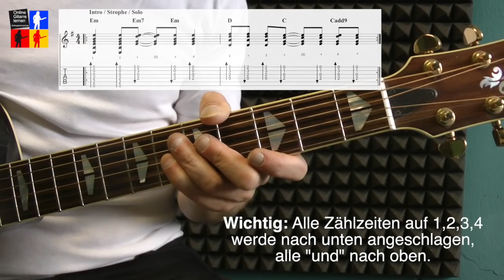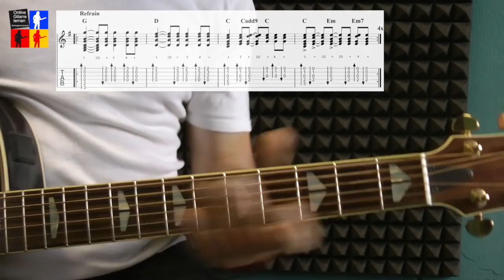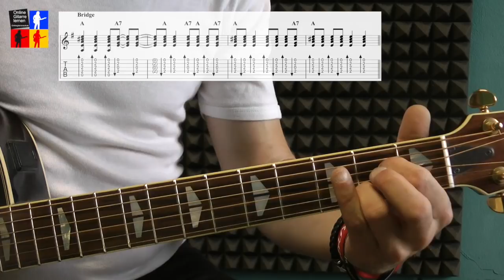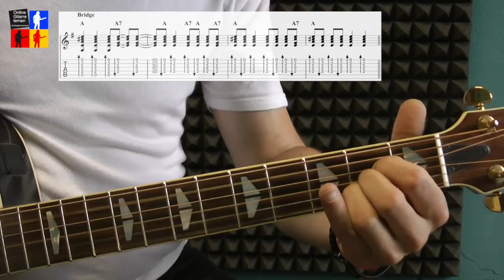Rockin`in the free world Neil Young Gitarre lernen für Anfänger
Rockin`in the free world von Neil Young auf Gitarre lernen.
➽Mehr Infos und Tipps wie du diesen Song spielen kannst findest du
Der Song "Rockin`in the free world" wird in Em gespielt. Live wird dieses Lied von Neil Young auf einer Gitarre gespielt, die einen Ganzton (2 Halbtöne) tiefer gestimmt ist.
Benötigte Akkorde sind Em, D, C, G und A. Einige Akkorde werden im Song leicht erweitert zum Beispiel: Em7, A7 und Cadd9.

Du hast das Gefühl du kommst auf der Gitarre nicht weiter und trittst schon seit langem auf der Stelle? Du spielst schon einige Zeit weisst aber nicht viel über die Gitarre? Du kannst ein paar Akkorde oder etwas Tabulatur lesen, aber weisst leider nicht was du da eigentlich an der Gitarre machst?
➽Dann nutze jetzt die Möglichkeit mit einem der besten Onlinekurse dir diese Wissen und Können ganz leicht anzueignen. findest du den idealen Gitarrenkurs für alle die gerade mit dem Gitarre spielen anfangen. tägliche Lektionen bringen dich schnell an dein Ziel.

➽Du spielst schon einige Zeit und möchtest dein Wissen ausbauen?
ist der Kurs für Fortgeschrittene Gitarristen/innen die ihr Wissen und Können auf der Gitarre ausbauen möchten.
Themen in beiden Kursen sind zum Beispiel: Akkorde, Anschlagsmuster, Zupfmuster, Noten und Tabulatur lesen, zweistimmiges Spielen, Blues, Einblick in die Klassik, Harmonielehre, Pentatonik, Durtonleitern (neues Konzept)